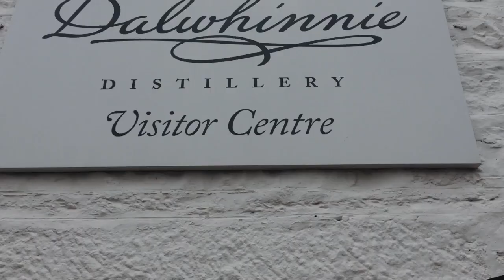Scotland Vlog #1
Enjoy my first impression of Scotland! :)

From Inshot
Song: Mornings
Artist: Jef